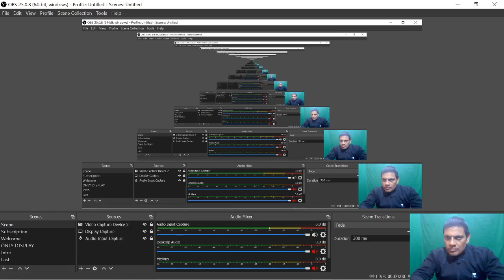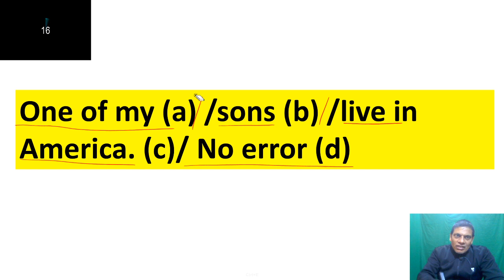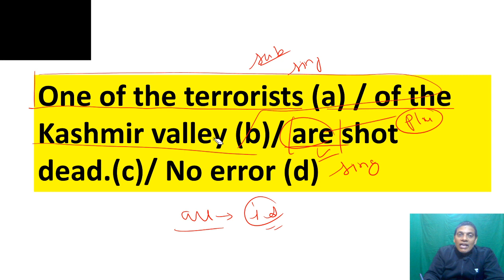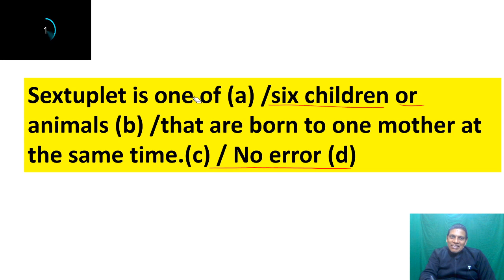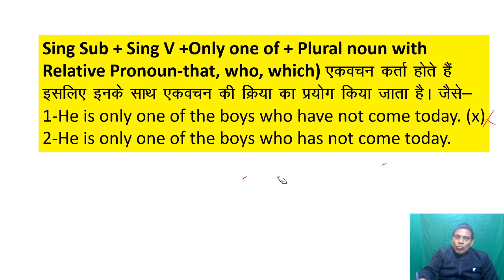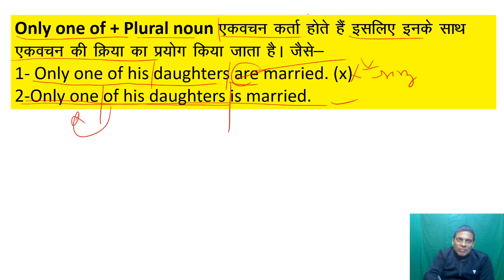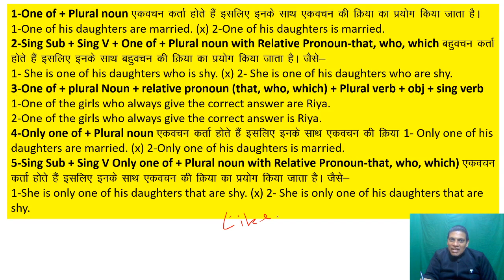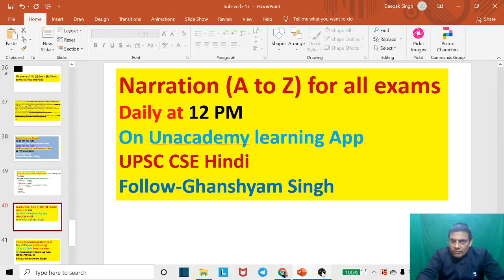Subject, Verb & Agreement - 17 | Compulsory English for Mains | UPSC CSE/IAS 2021 | Ghanshyam Singh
This is the latest session of Compulsory English for Mains Series by Ghanshyam Singh for the UPSC CSE Hindi aspirants that will help the learners to master the craft of memorizing. Watch till the end to understand the topics in complete detail in Hindi.

Ghanshyam Singh and more top educators are teaching live on Unacademy.

Unacademy Subscription Benefits:
1. Learn from your favorite teacher
2. Dedicated DOUBT sessions
3. One Subscription, Unlimited Access
4. Real-time interaction with Teachers
5. You can ask doubts in a live class
6. Limited students
7. Download the videos & watch offline